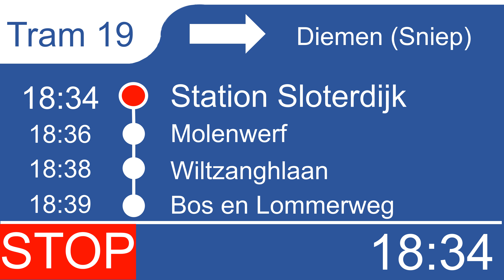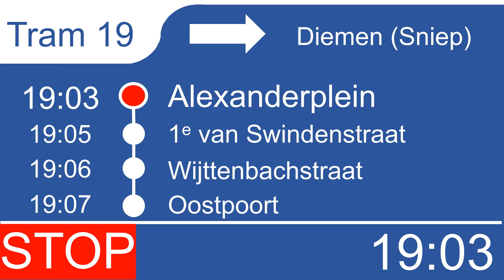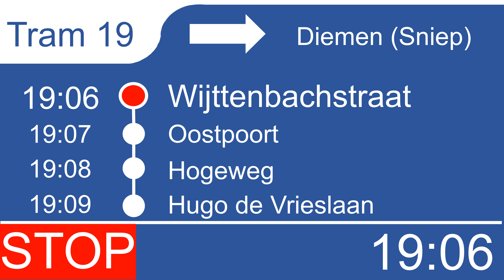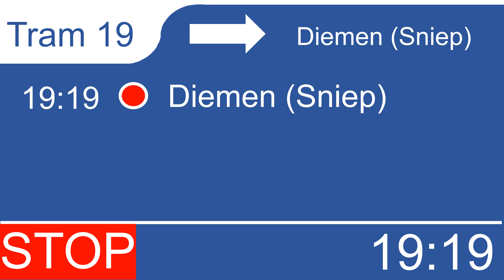Omroepen Tram 19 Amsterdam Sloterdijk - Diemen Sniep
Er was hier veel vraag naar, en hier is de eerst editie, meteen de nieuwe tramlijn.

Inmiddels zijn bij sommige stations de omroepstem al veranderd. Door 'Walter Bonn'.

Eerst zullen de omroepen van de lijnen 5 en 24 nog komen, die worden bereden met trapwagens en daar staan de luidsprekers dichtbij genoeg. In de combino's zitten die ergens in de lampen, dus dat wordt moeilijker.